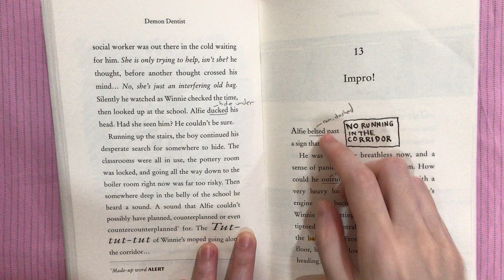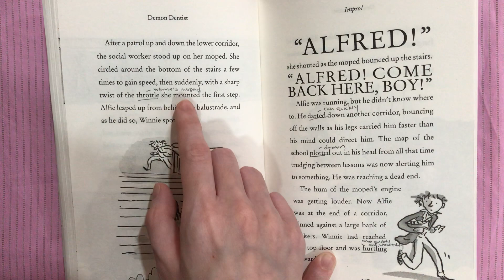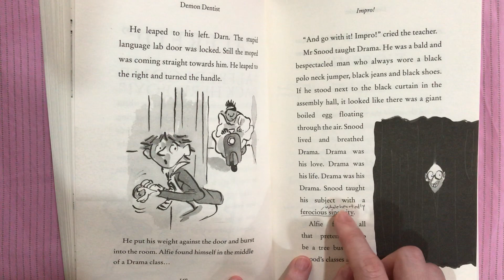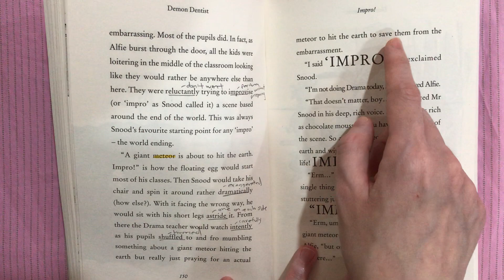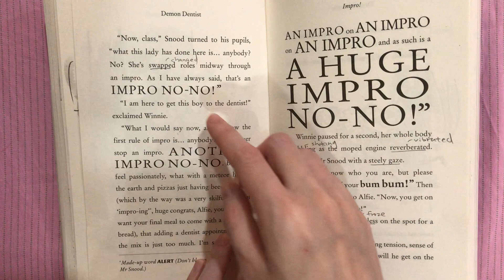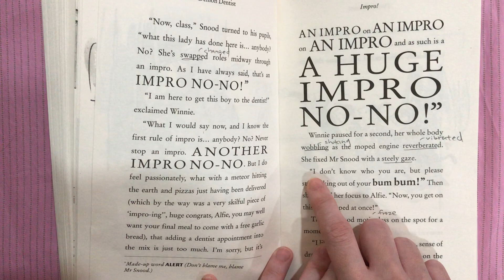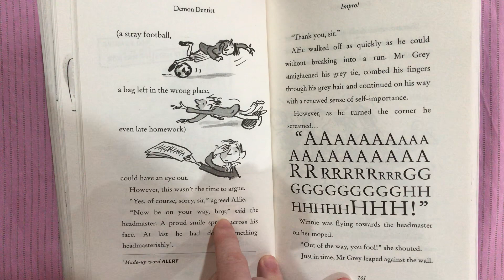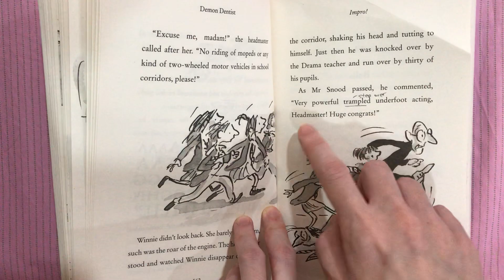Demon Dentist (Chapter 13)